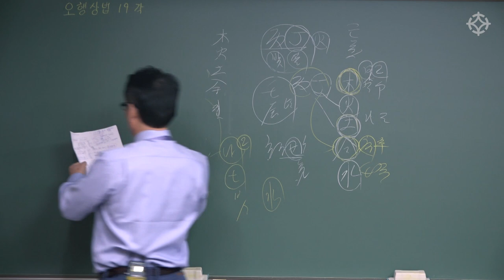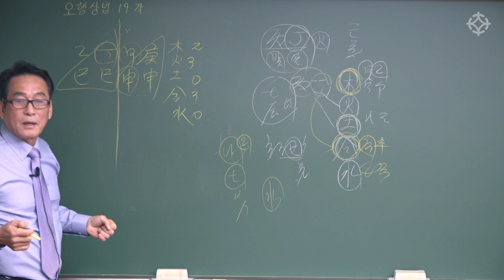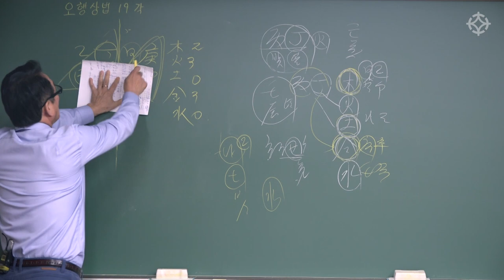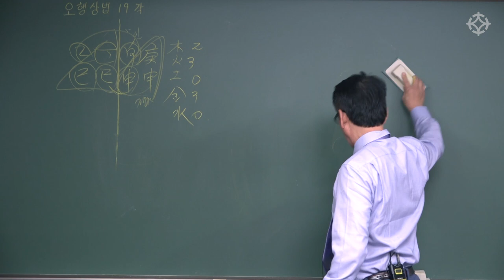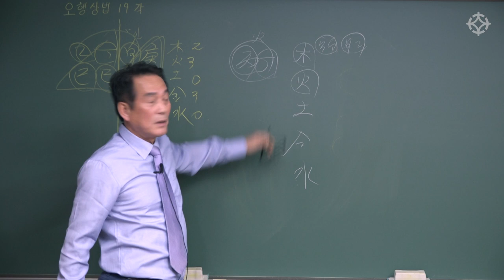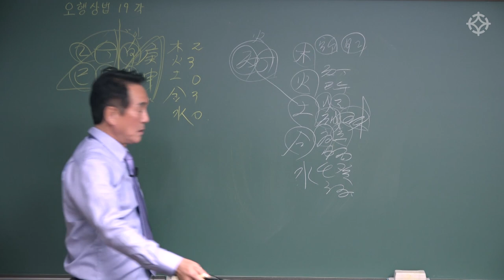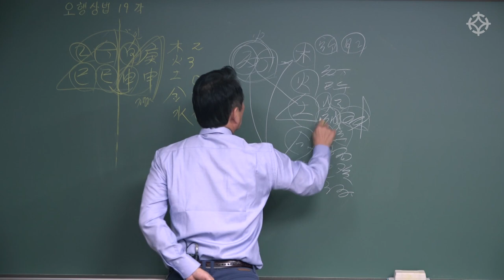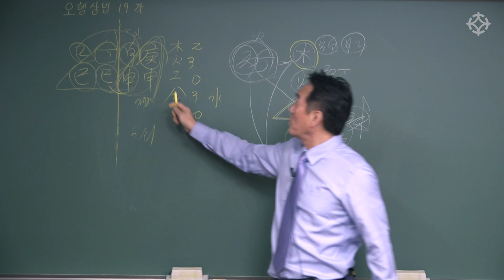정화일주 사주 풀이 :사주오행 간지 활용법 - 지정도 선생님 [대통인.com]